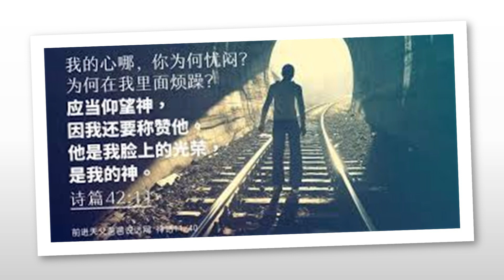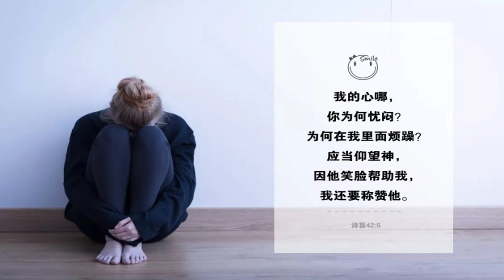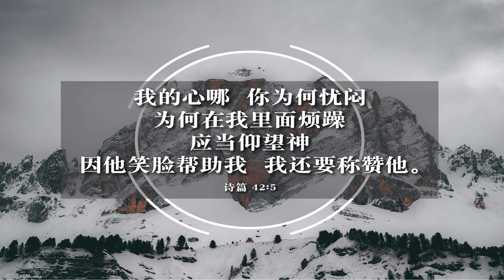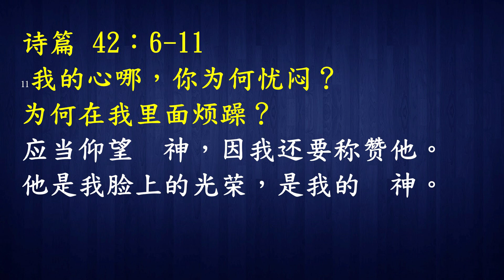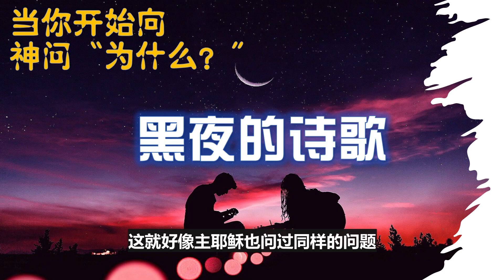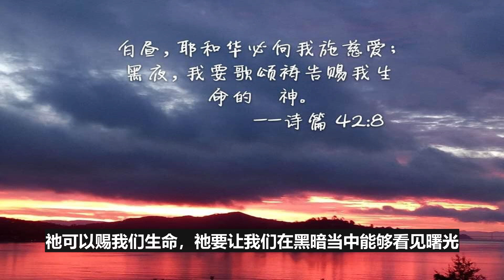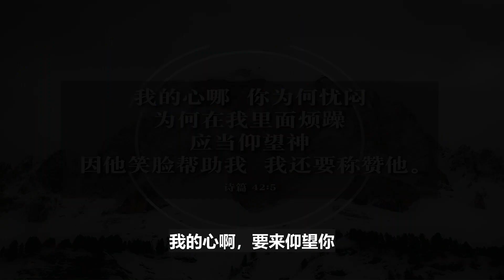黑暗中的曙光#1为什么是我? 诗篇42:1-11#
为什么是我？
诗篇42:1-11#

Music & Video in this video:

《Amazing Guitar 2》純結他靈修音樂 - 基恩敬拜AGWMM
曲：鄧淑儀

Song: Most Epic Music Ever: "The Wolf And The Moon" by BrunuhVille
Composed by: BrunuhVille

《如鹿渴慕溪水 As the deer》
演唱：盛晓玫